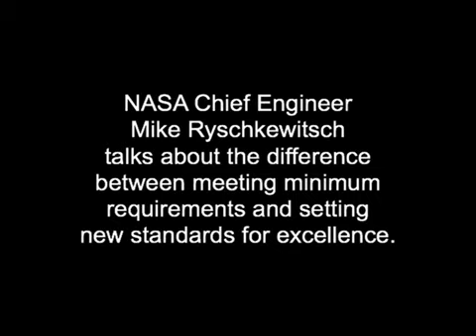Mike Ryschkewitsch: Redefining Impossible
NASA Chief Engineer Mike Ryschkewitsch talks about the difference between meeting minimum requirements and setting new standards for excellence.

(Transcript)  Chris makes a point about MODIS. It's got kind of an interesting legacy because that instrument performed so much better than the minimum that were the specs. It's now the gold standard. Because it performed so well, it was able to do its job so well, there are a lot of folks in the operational community across the whole government, as well as the scientific community that look at that as...that's become, now, the floor for what we can expect for future instruments. If we aren't at least as good as we did on that one...it is an interesting way that the requirements progress.  We find out that we can live with no less than what we used to think was going to be darn near impossible. (end)

Recorded at Masters with Masters Unexpected Insights.